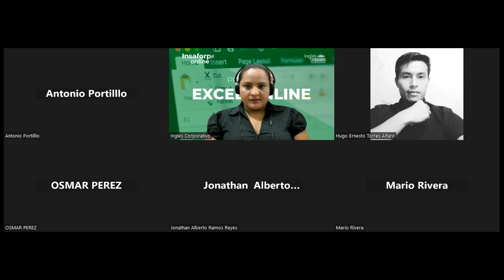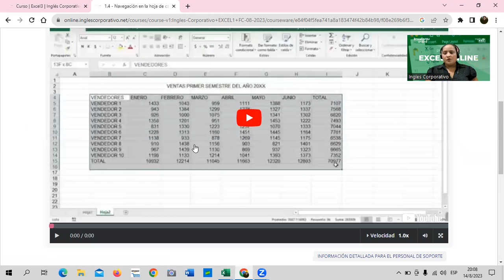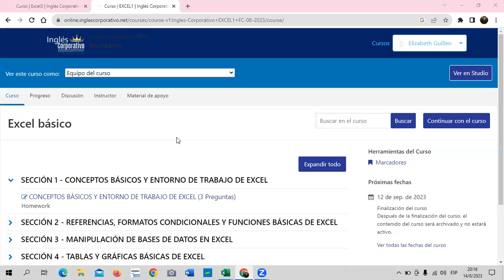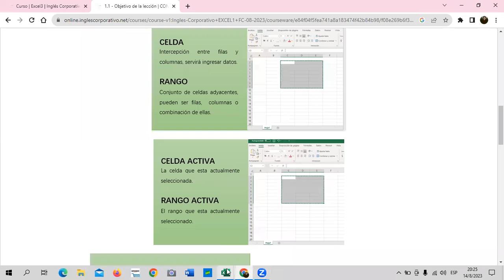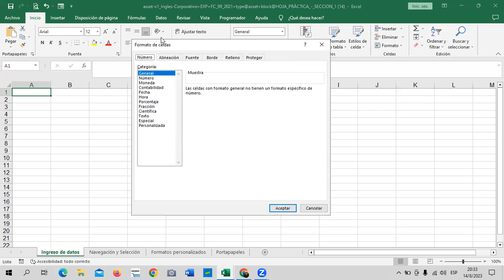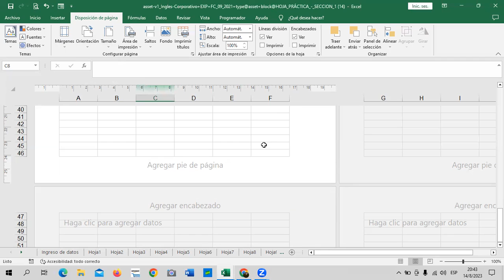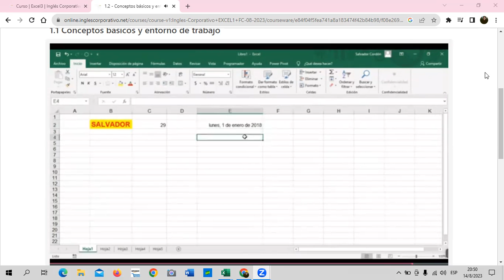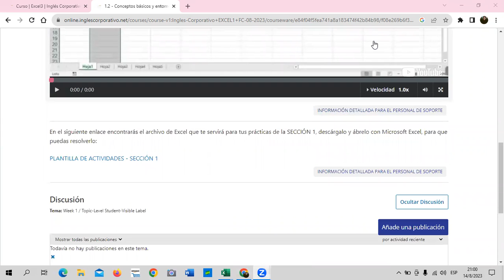Sesión 1 - 14/08/2023 - Guillén - Conceptos básicos de Excel.